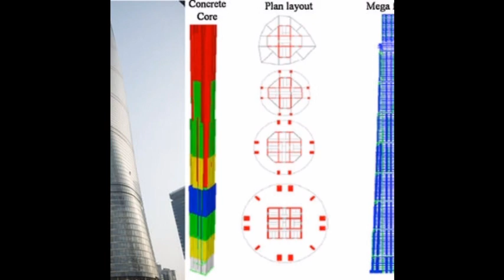5 Biggest buildings in the world||Urdu Documentary||By Discover world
In this video you can see and get knowledge about five biggest buildings in the world. This video can provide a lot of knowledge about 5 buildings in the world. So please watch video and enjoy. And share with friends.

LIKE/SHARE/COMMENTS

THANKS!